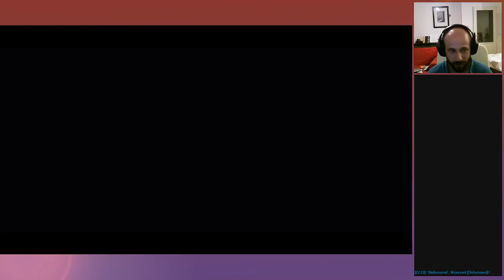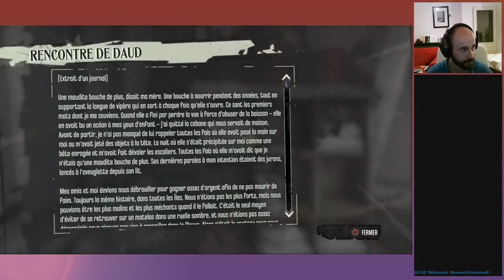Dishonored TKOD Stealth No kill 6 : Raging Boules 2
Attention : Ne pas reproduire ce gameplay chez soi, il peut être dangereux pour l'estime de soi...